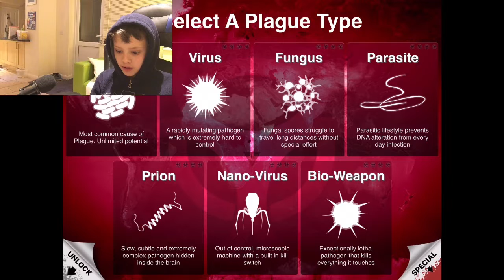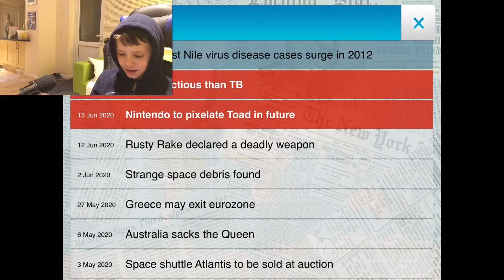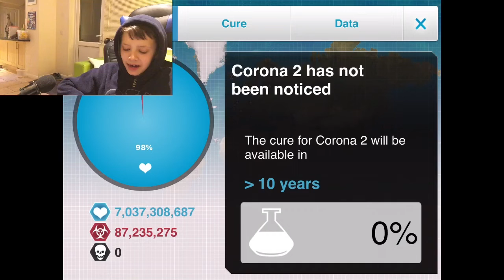I INFECTED THE WORLD WITH A SNEEZE! (Plague Inc)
This was an interesting experience... I think I’ll make more videos on this. Hopefully in the next one we can kill the earth! 😈